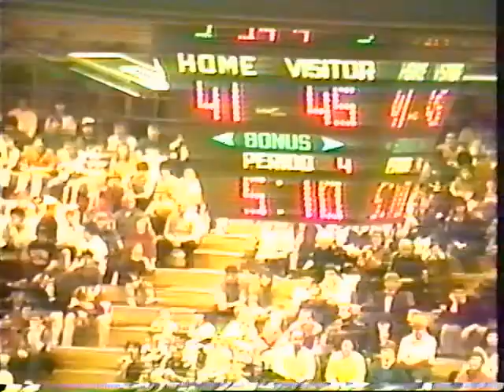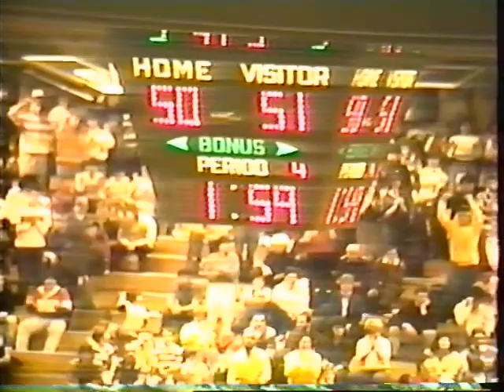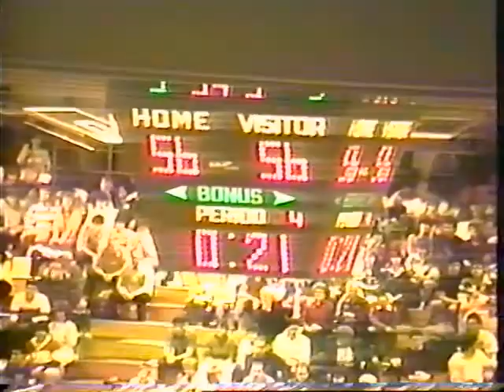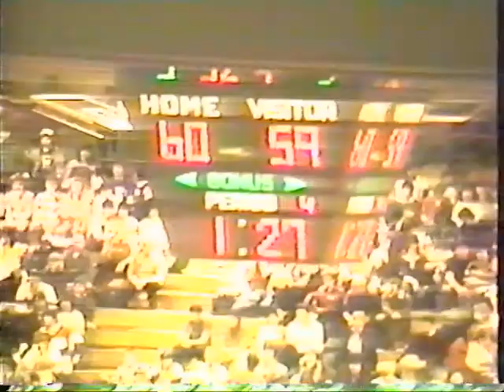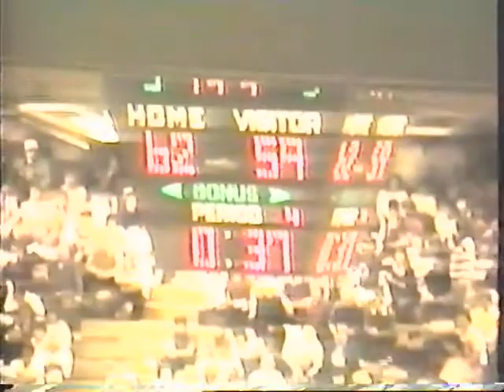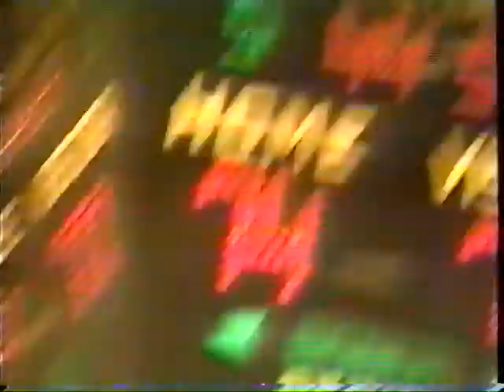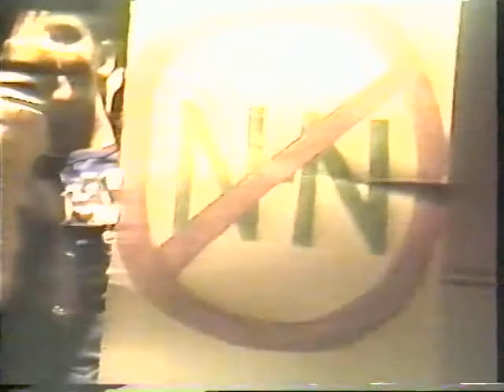Potsdam High School Beats Norwood at Potsdam State for 1988 Class C Title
March 1, 1988 triple overtime thriller at Maxcy Hall.    Sorry for the quality it's a 35 year old VHS tape :)